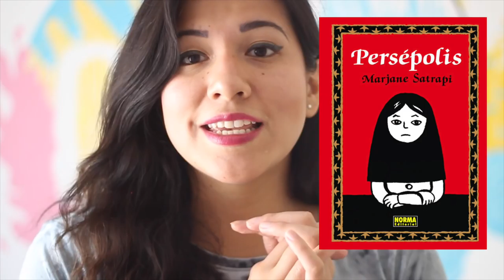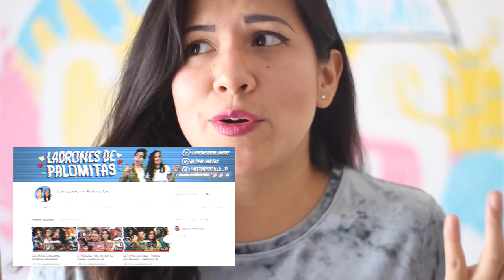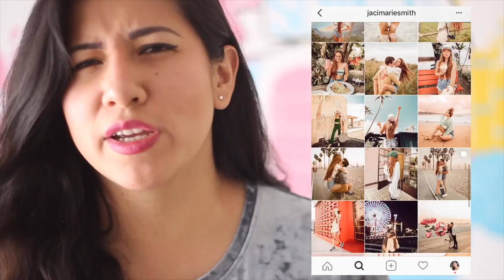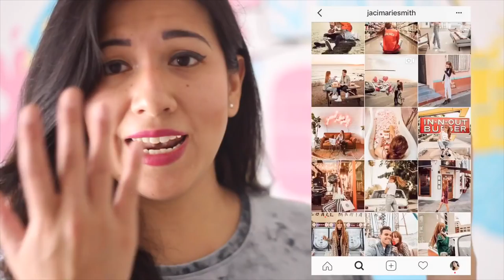FAVORITOS DEL MES - MARZO'18 | Vale Bigotes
¡HOLA! Soy la CAJITA FELIZ

En este video les muestro mis cosas favoritas del MARZO, libros, música, apps, y más. ¡Espero lo disfruten!